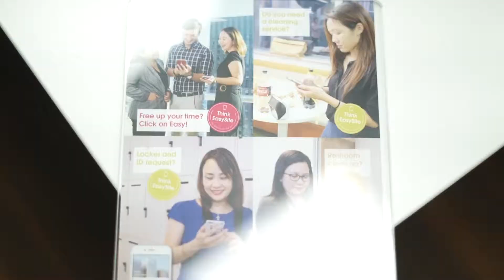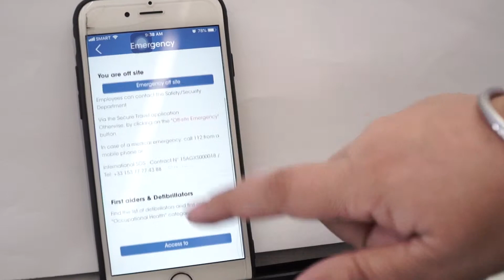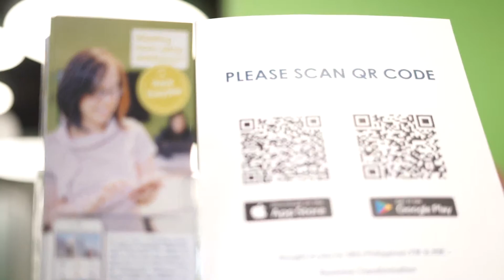Sanofi-Aventis EasySite Launching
Sanofi-Aventis (Philippines), Inc.
Highlights Video